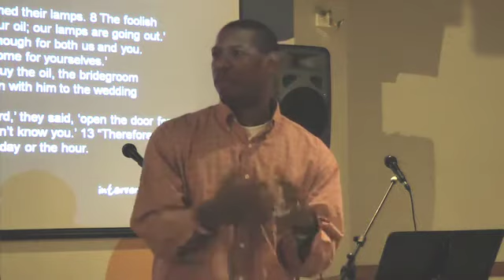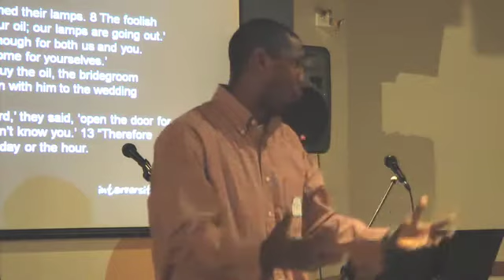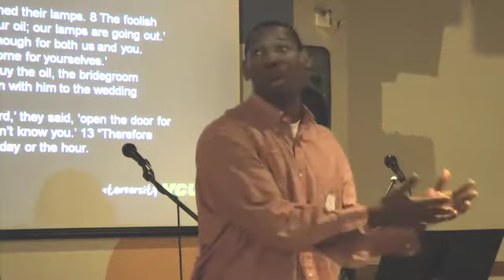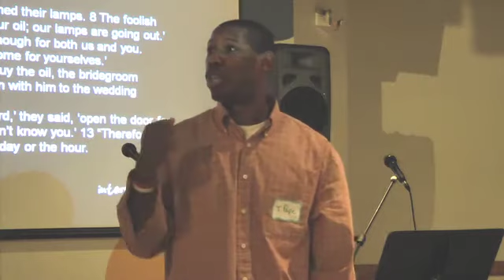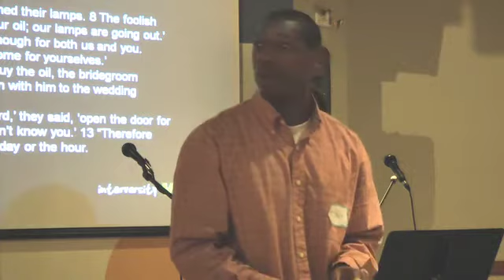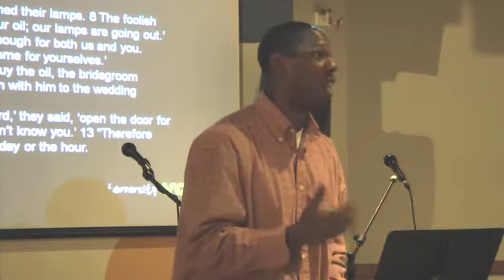InterVarsity Christian Fellowship at the Virginia Commonwealth University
The students of InterVarsity Christian Fellowship at Virginia Commonwealth University gathered to hear T. Pope address the parable of the 10 virgins. In this challenging message on being a conscious witnessing community T. Pope talks Angry Birds, Pinterest, Smartphones, Weddings, and Tetris. Grab a Bible, pen, pad, and highlighter, then listen and enjoy.